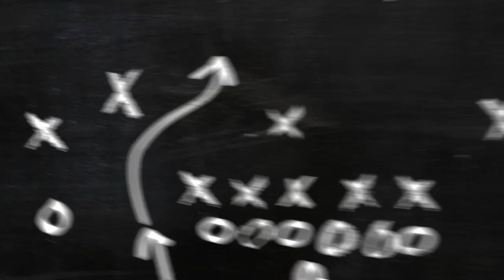PERSIAPAN CEK SOUND MAHKOTA AUDIO LIVE DJ PAKAI LCD